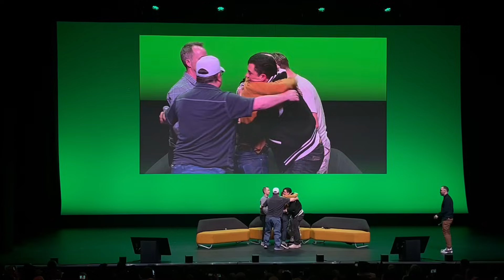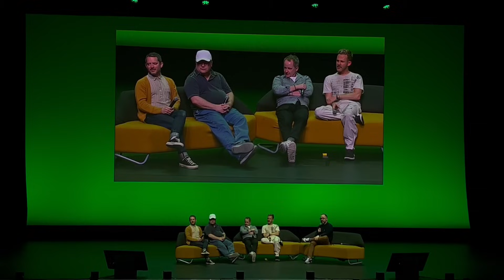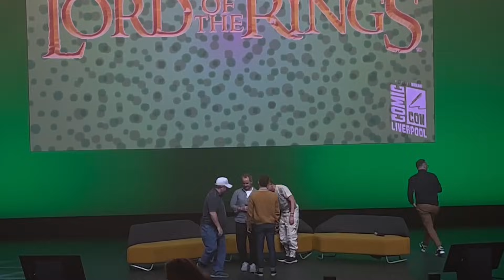Lord of the Rings cast Q&A @ Comic Con Liverpool 2024